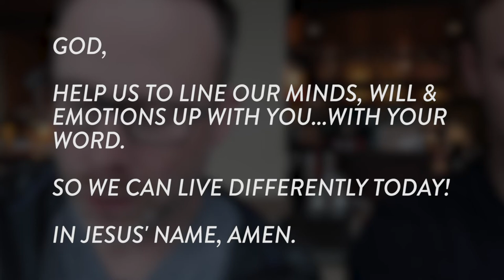What drives our decisions?